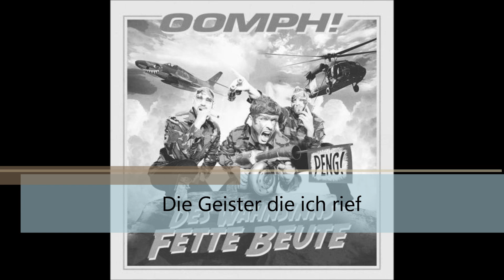OOMPH! Die Geister die ich rief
Des Wahnsinns fette Beute [Album] 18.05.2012

Mein Schicksal war ein leeres Blatt,
Papier kann so geduldig sein.
Ich hatte dieses Warten satt,
seit Wochen fiel mir nichts mehr ein.
Ich starte in das Dunkel meines Raums,
nach Stunden schlief ich endlich ein.
Sie kamen aus der Tiefe meines Traums
und krochen in mein Herz hinein.

Plötzlich waren sie in meiner Phantasie,
doch sie hatten ihren Preis.

Siehst du nicht die Geister, die ich rief?
Kamen in der Nacht, während ich schlief.
Wurden hier im Dunkel viel zu groß.
Die Geister, die ich rief, lassen mich nicht mehr los.

Man schlug mir einen Handel vor,
ich willigte nur zögernd ein.
Auch wenn ich den Verstand verlor,
ich wollte doch berühmter sein.

Dafür gaben sie mir diese Melodie,
doch sie hatte ihren Preis.

Immer neue Güsse bringen sie herein,
tausend schwarze Flüsse stürzen auf mich ein.
Hör mich an, oh Meister, meine Not ist groß:
die ich rief, die Geister, werd ich nie wieder los.